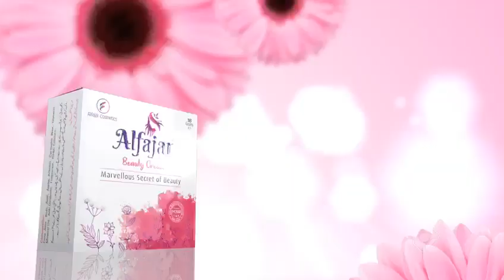Alfajar cosmetics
Alfajar beauty cream